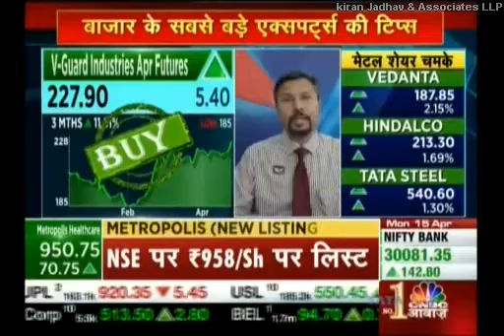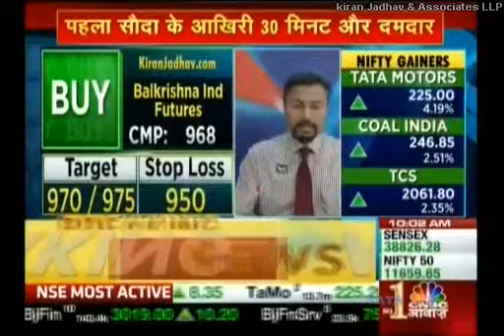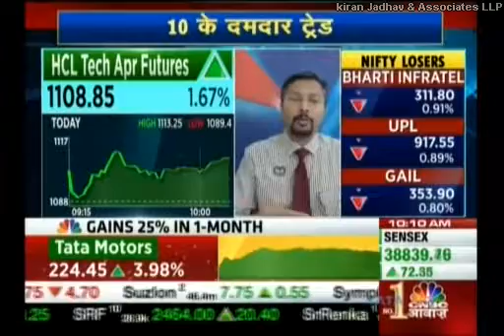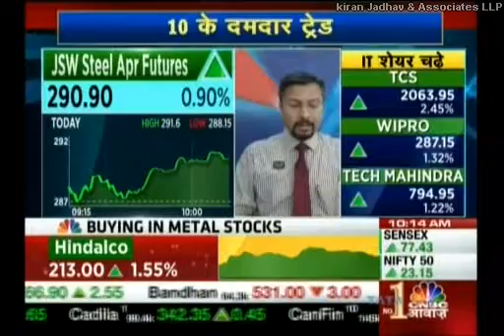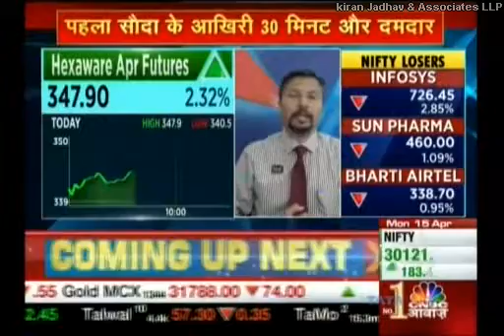Kiran Jadhav, Technical Analyst, KiranJadhav.com on CNBC Awaaz 15th April 2019.